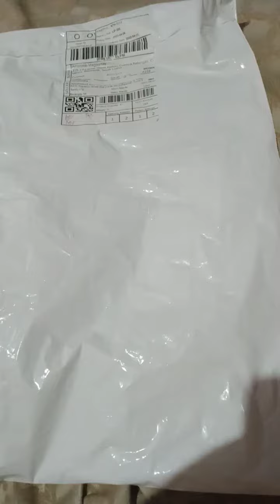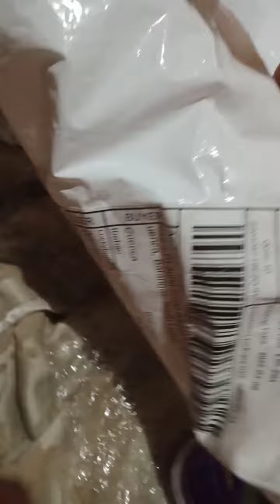Massage Rub Pain Relief I ordered from Shoppee 💆🏻‍♀️🥰👍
I thought it was big in their ads pero mini size lang pala sya,pero ndi scam ang effects...Legit mini size pain relief 💆🏻‍♀️💆🏻‍♀️💆🏻‍♀️🥰🥰🥰👍👍👍👍😘😘😘 Marerelax na tlga ako nito..Thank you Shoppeeee